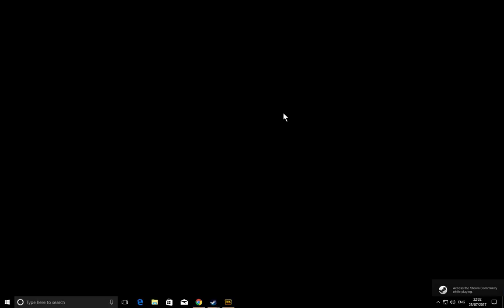PlayerUnknown's Battlegrounds pc online gameplay no 9